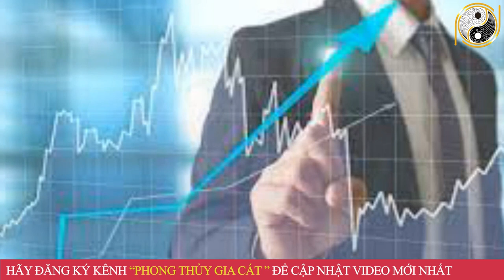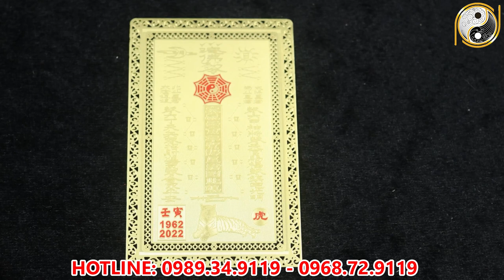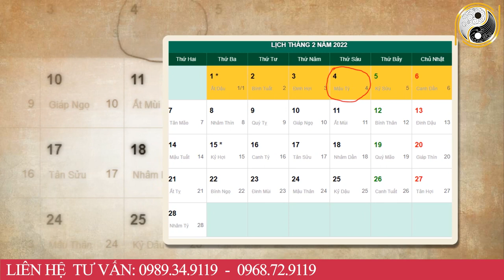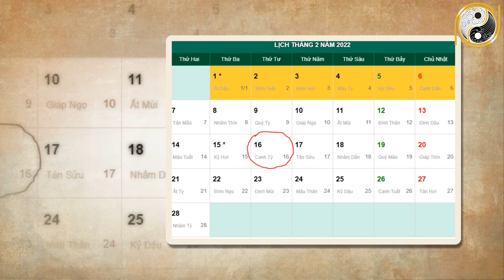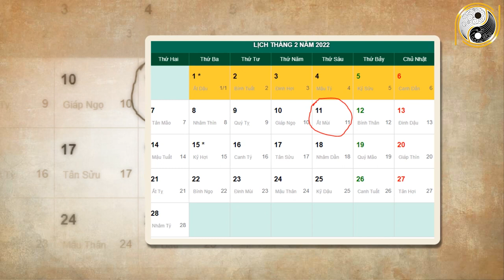Xem Tử Vi Tuổi Bính Ngọ 1966 Tháng 1 Âm Lịch NGHÈO KHỔ VẤT VẢ Thế Đủ Rồi Vận Số Đã Đến Giàu Bất Ngờ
01. Linh phù giải hạn
02. Hồ lô hóa giải Ngũ Hoàng
03. Mai Hoa Phú Quý
04. Gương bát quái tinh cầu
05. Kim bài thái tuế 2023
06. Vòng tam hợp Dần Ngọ Tuất
07. Vòng tam hợp Thân Tý Thìn
08. Vòng tam hợp Hợi Mão Mùi
09. Vòng Tam Hợp Tỵ Dậu Sửu
10. Bát bảo tâm kinh
11. Minh Quang pháp bảo cầu
12. Minh Quang pháp bảo lục giác
13. Tỳ Hưu Lộc Tài (Đồng)
14. Tỳ Hưu Khai Vận ( Bạch Ngọc)
15. Bách Niên Tụ Tài ( tụ tài lộc)
16. Song long ngọc ấn ( ấn thăng quan)
17. Kim bài ngũ Lộ Thần Tài
18. Hồ lô bình an ( treo xe)
19. Móc khóa văn xương
20. Ống bút văn xương gỗ đào
21. Bút văn xương gỗ đào
22. Bút văn xương gỗ đào nhỏ
23. Hoa mai kim tiền ( mạ vàng )
24. Các vật phẩm phong thủy khác Xem Tử Vi Tuổi Bính Ngọ 1966 Tháng 1 Âm Lịch NGHÈO KHỔ VẤT VẢ Thế Đủ Rồi Vận Số Đã Đến Giàu Bất Ngờ